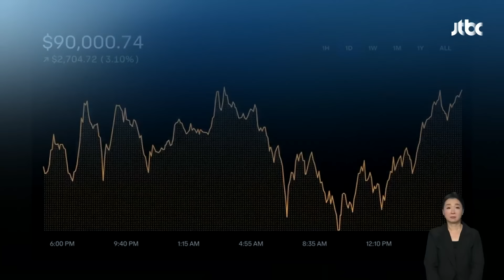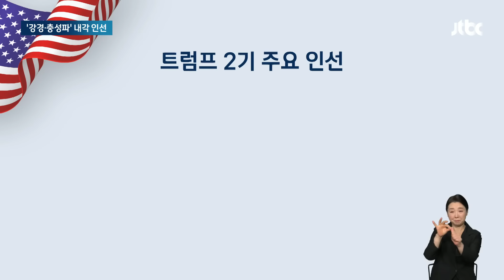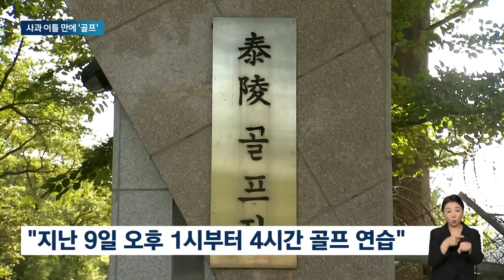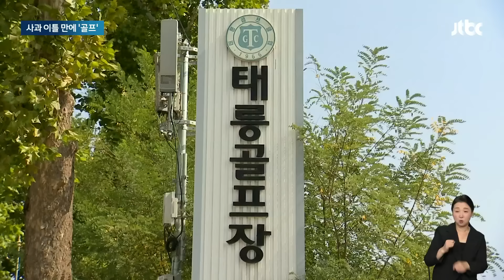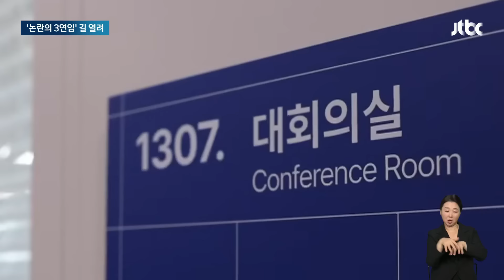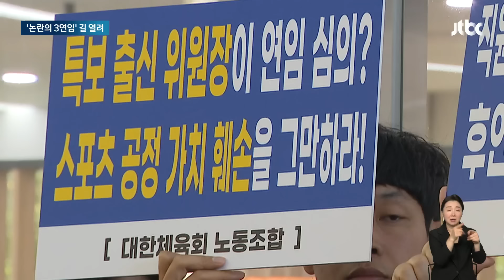[다시보기] 아침&｜"김 여사에게 돈 받아" 진술 확보…명태균 '대통령 일정' 미리 알았다 (24.11.13) / JTBC News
0:00 오늘의 주요뉴스
1:11 명태균 "김 여사에게 돈 받아"…영장에는 "대통령 부부 친분 과시"
3:15 경호상 비밀인데…명태균, 대통령 '창원 방문' 일정 미리 알았다
5:18 트럼프 2기 외교·안보 사령탑에 '초강경파' 인사 발탁
11:43 가족보다 더 친밀하게…트럼프 손녀 "삼촌이 된 일론" [소셜픽]
16:16 사과 이틀 만에 "골프 외교" 보도 시점도 '묘한 타이밍'
18:44 의혹·반발에도…스포츠공정위, 이기흥 '3연임' 도전 승인

11월 13일 (수) JTBC 아침